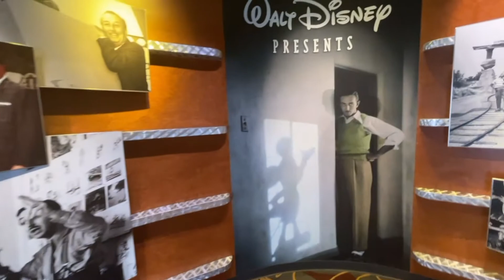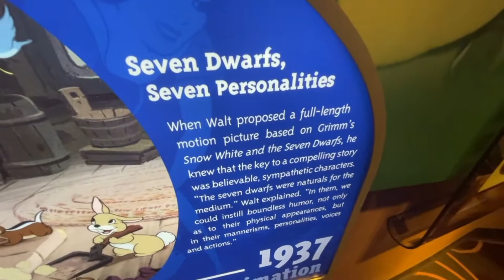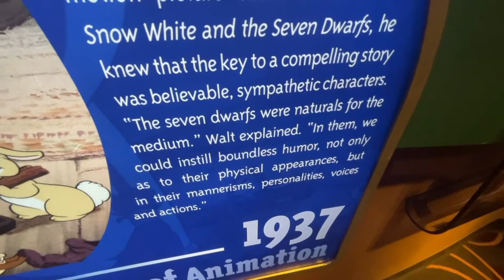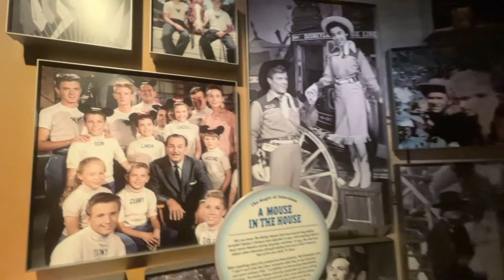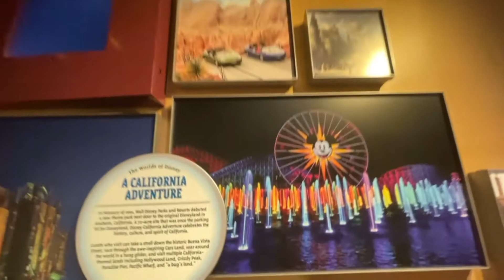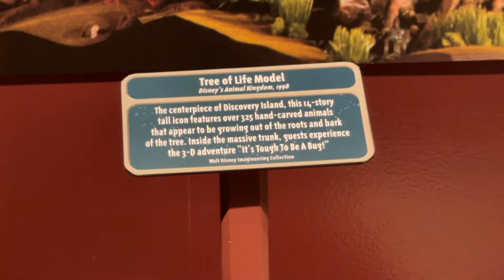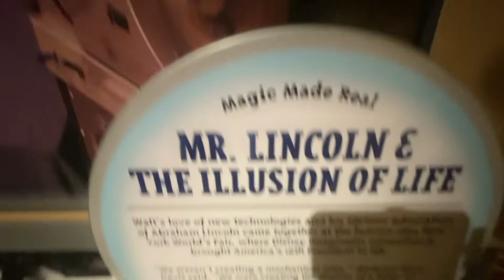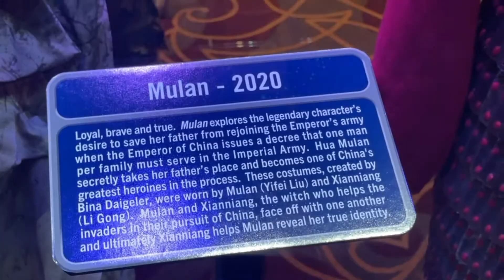60 Summer Vlog Walt Disney's History Museum Disney's Hollywood Studios Orlando FL